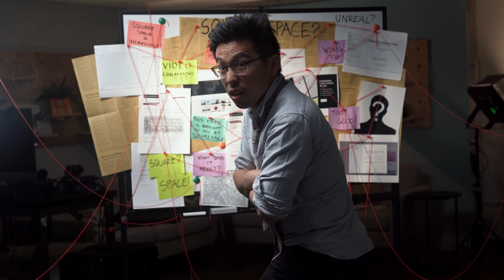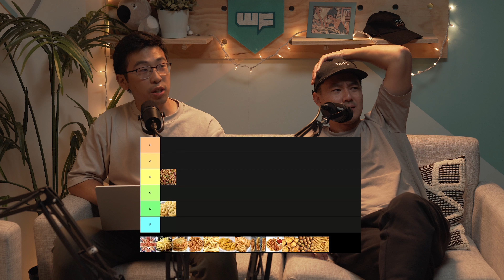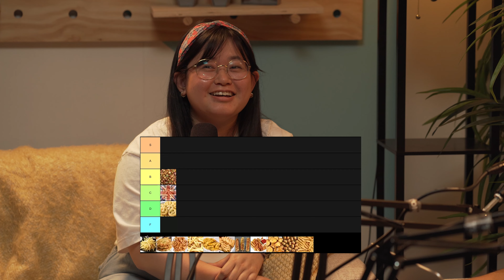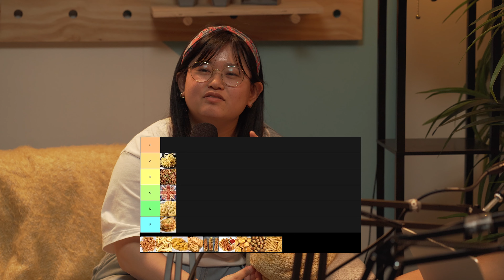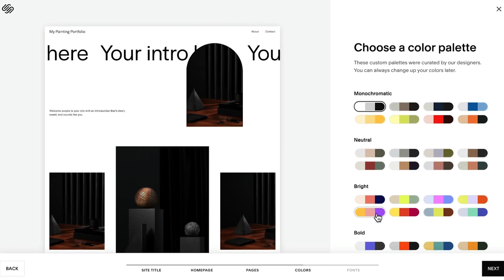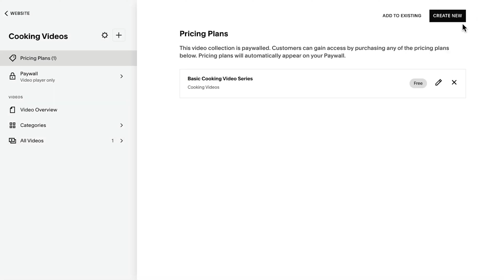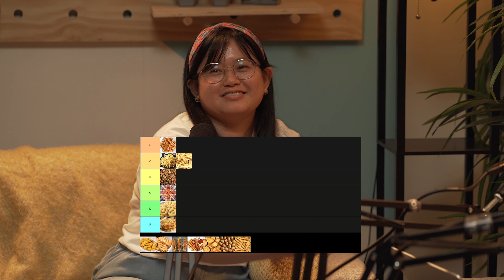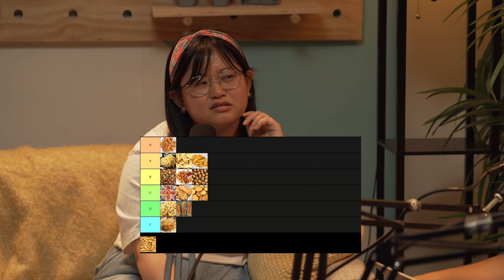French Fry Cut Tier List | The Break Room